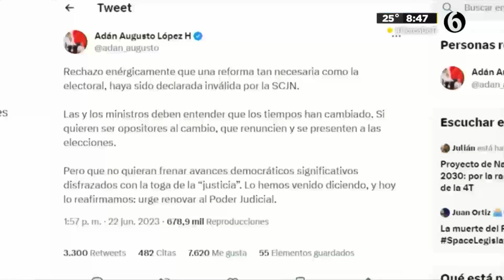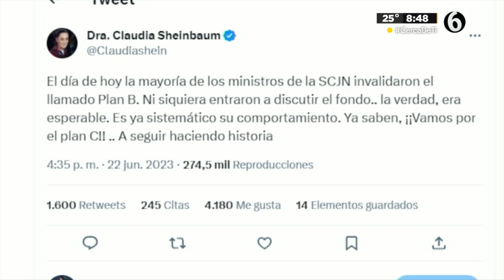Suprema Corte invalida segunda parte del Plan B electoral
Por graves violaciones al procedimiento legislativo, la Suprema Corte de Justicia de la Nación (SCJN) determinó invalidar la segunda parte del denominado Plan B electoral, impulsado por el presidente Andrés Manuel López Obrador.